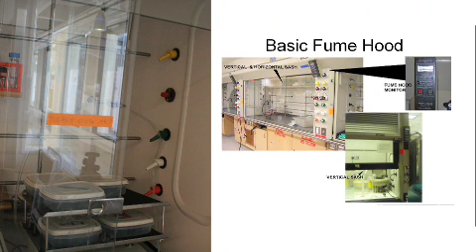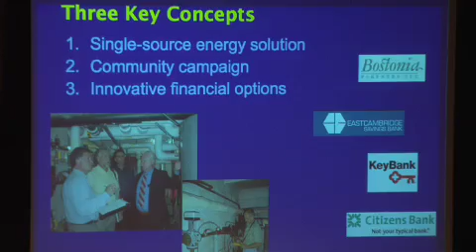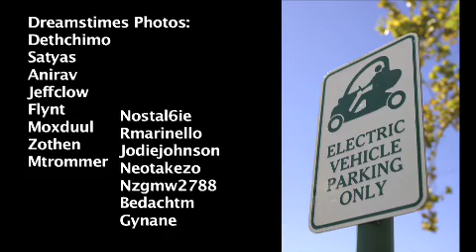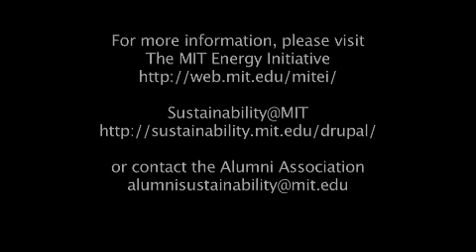Sustainability at MIT: Greening MIT's Campus and Beyond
Sustainability, a concept that is gaining new urgency worldwide, is getting a hands-on workout at MIT through projects that use the campus as a test lab and through a host of faculty and student initiatives.